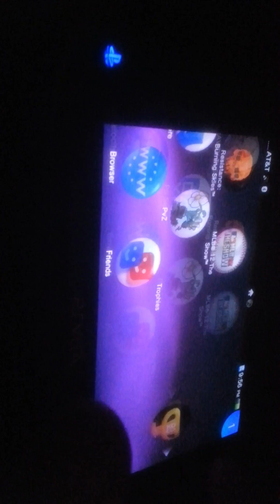Plants Vs. Zombies - Ps Vita - Alive and Planting Trophy!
I earn the alive and planting silver trophy on Plants Vs. Zombies for the Ps Vita. This takes about three hours to obtain.